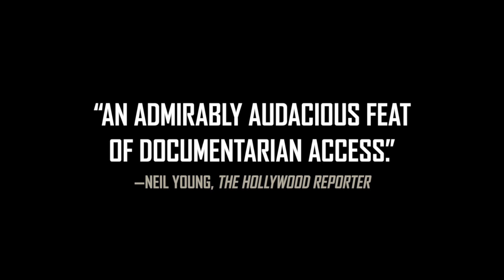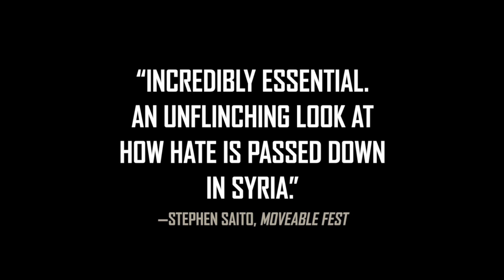Of Fathers and Sons Trailer #1 (2018) | Movieclips Indie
Check out the new trailer for Of Fathers and Sons directed by Talal Derki!

Directed By: Talal Derki
Synopsis: Talal Derki returns to his homeland where he gains the trust of a radical Islamist family, sharing their daily life for over two years. His camera is providing an extremely rare insight into what it means to grow up in an Islamic Caliphate.